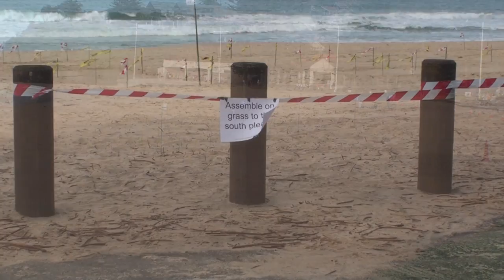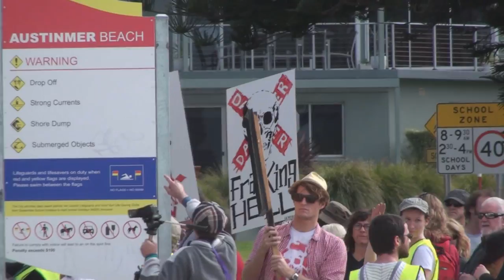Austinmer Beach Human Sign.wmv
The human sign - stop coal seam gas!
This is not all my footage. I've added some news reports before, and towards the end. I arrived early and was able to capture some of the setting up.
I was part of the "C".